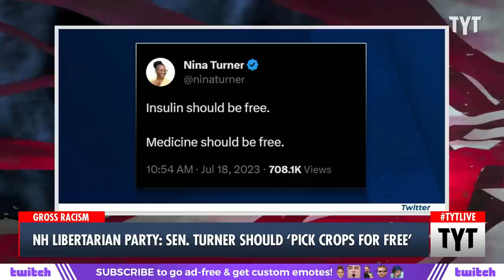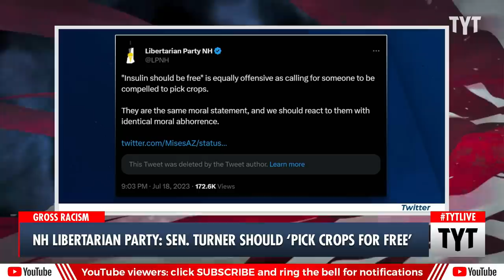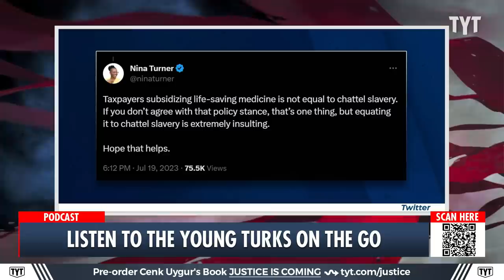Nina Turner Gets Racially Attacked By Libertarian Party For Her Healthcare Stance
The New Hampshire Libertarian Party's Twitter account said "“Nina Turner picking crops should be free" after former Ohio state Sen. Nina Turner advocated for free insulin. Cenk Uygur and Ana Kasparian discuss on The Young Turks.

"Former Ohio state Sen. Nina Turner (D) condemned the New Hampshire Libertarian Party’s Twitter account for being “racist and anti-Black” after the party brought up her “picking crops” in a tweet on Tuesday.

Turner, who ran in the Democratic primary for Congress in a 2021 special election and again in 2022, argued in a tweet that both insulin and medicine “should be free,” to which the New Hampshire party responded that “Nina Turner picking crops should be free.”"

230720__TA01NinaTurner